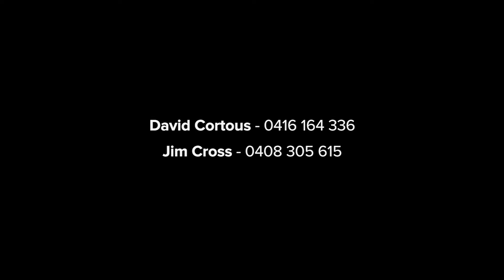Drumcondra, 3 Lunan Avenue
3 Lunan Avenue Drumcondra VIC

Marketed by:
(M) McGrath Geelong
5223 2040